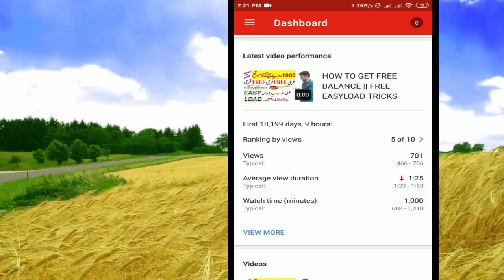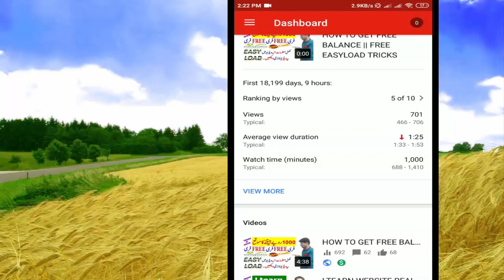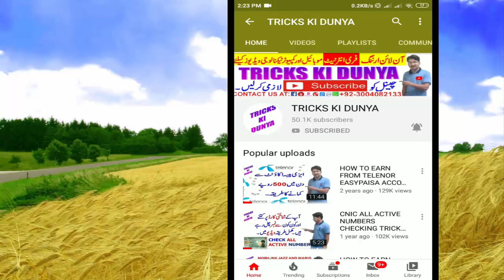VIDEO FULL WATCH NA KARNE K NUQSAN || MUST WATCH VIDEO FULL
AJ KI VIDEO AISE DOSTO K LYE JO KOI B VIDEO FULL NI DEKHTE AUR KAM START KR DETE HAN.
PHIR INKO KESE NUQSAN HOTA HA AP B DEKHO..

FOR DOLLERS BUY AND SELL.
NO CALLS ONLY MESSAGES...

REGARDS:
TRICKS KI DUNYA
SHAHZAD ALI